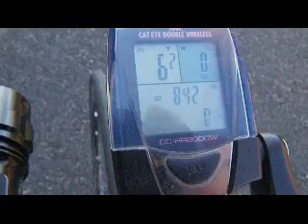キャットアイ(CAT EYE)サイコンが大暴走！？！？